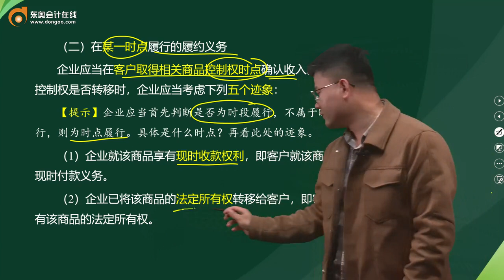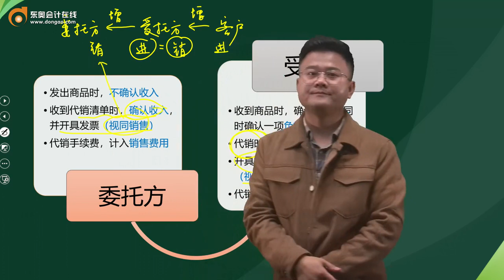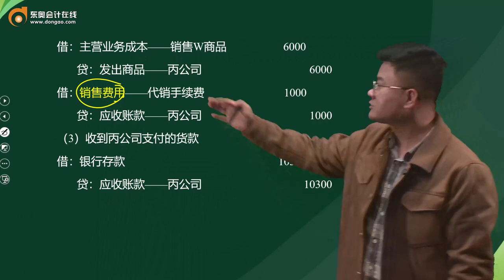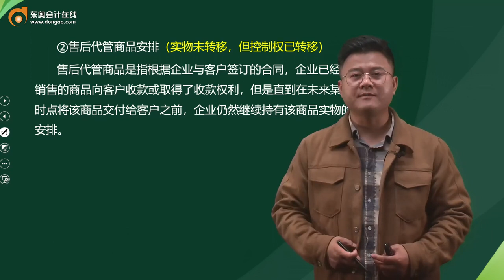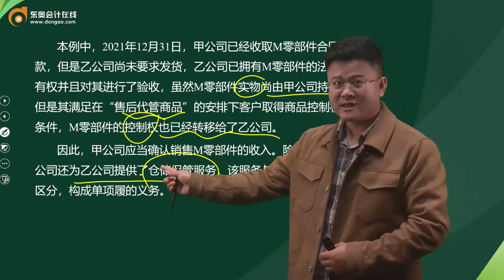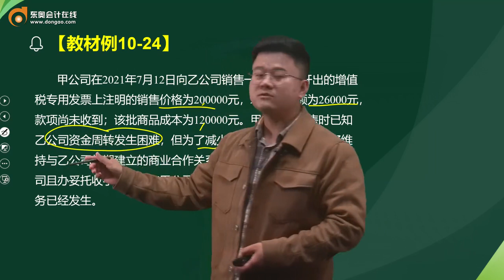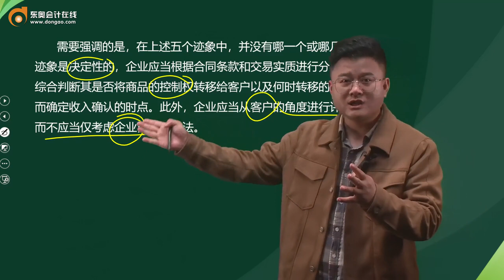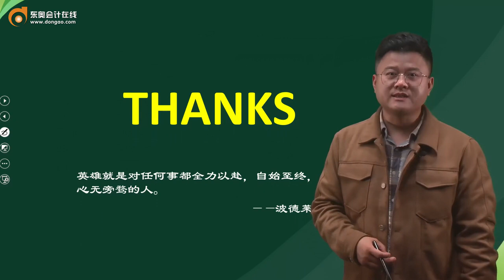2022 中级会计师 会计 华建 基础班第72讲 履行每一单项履约义务时确认收入（3）